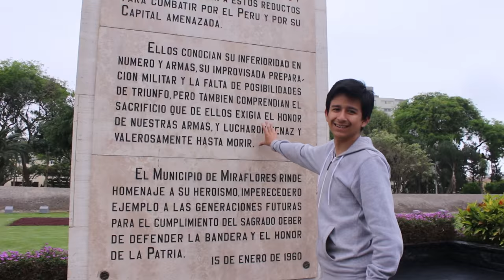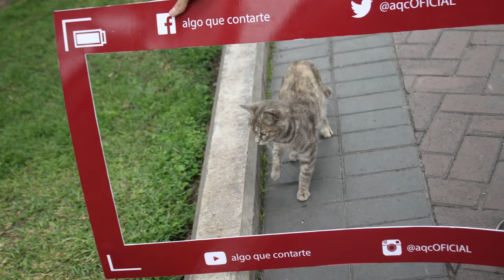¡ESTO ES AQC! | Algo Que Contarte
Les dejamos un resumen de qué trata AQC. Entrevistas, relatos, historias, anécdotas, temas que quizá no conozcas de quienes ves a menudo en el deporte (o fuera de él).
LIKE y COMPARTE si el video te gustó.